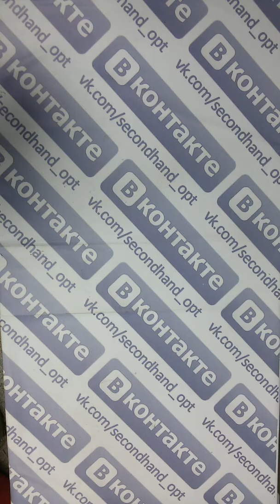Sara choli женский сток 2пак 10.8кг 23€/кг 55шт